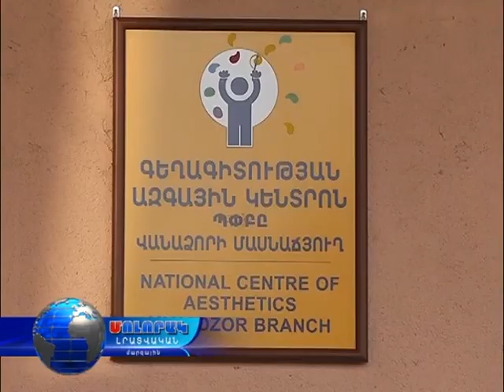13. 02. 2015. Vahan Shahbazyan -anhatakan cucahandes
Vahan Shahbazyan